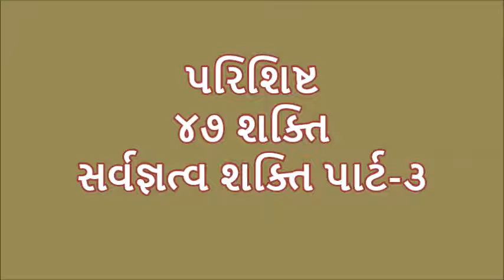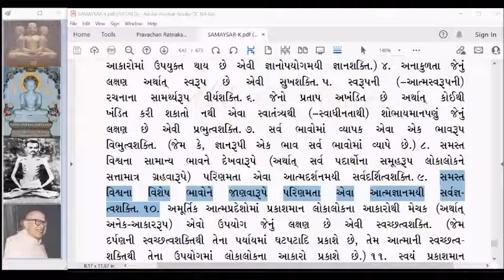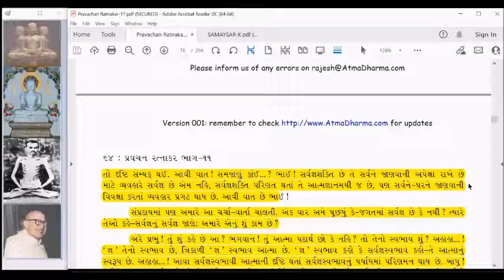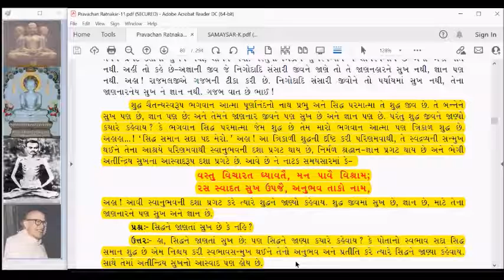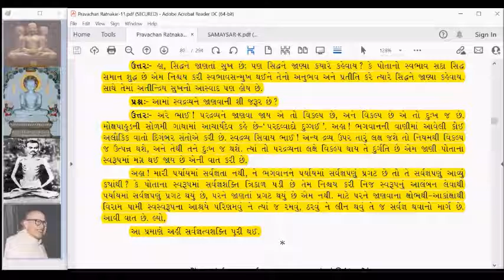SS743 Samaysar Parishisht 47 shakti Sarvgntva shakti part 3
Parishisht of Samaysar written by
  Kundkundacharya,  explained by Gurudev Kanjiswami.